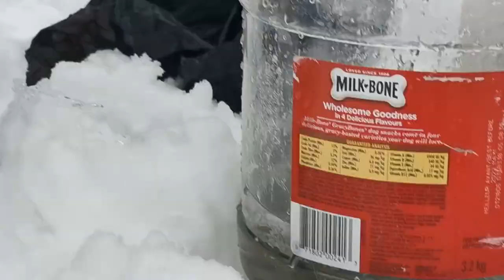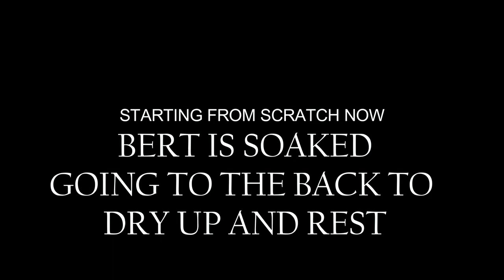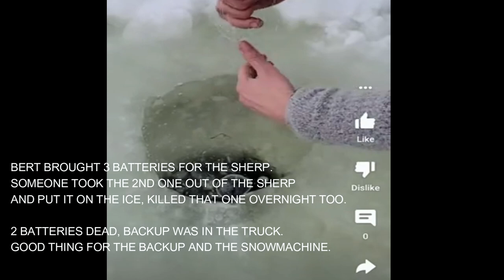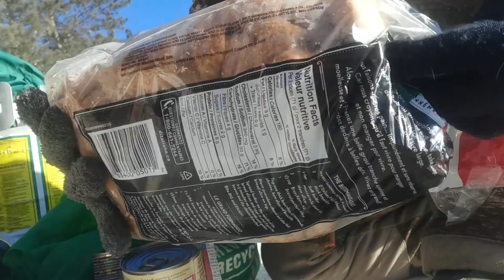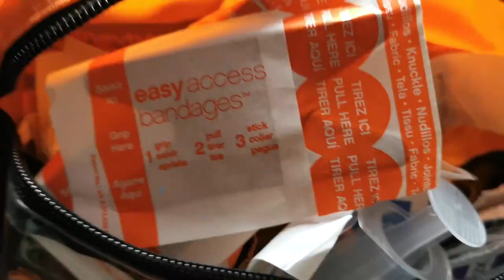3 DAYS...SHERP, FISH & CHAGA!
The heck with the pneumonia, I had to do this! Fun 3 days and as much as I am not a fan of trout fishing, this was an experience to be remembered in a $200k Sherp! Thank you Bert, Rob and Ros!  If you have seen the intro part, just skip a few mins in until we get on the ice.

Jenni, Alex & Stitch

Jase Medical Supplies Have your information reviewed by an online certified physician and have antibiotics shipped direct to you. Medications ready to go in the event that you or your family members may need them.
My Avon Store items I'd stock up on: Lip Balm, Fluoride-Free Oral Care, Skin Care Needs, Soaps, Bubble Bath, Candles, Aluminum-Free Deodorant, Aromatherapy, Shampoo, Pain Relief & Antiseptic Cream, Foot Care Products and Home Cleaning Supplies, clothing and more.
TeeSpring We have stickers, water bottles, handy pouches and more with northerngirlhobbies and zombie outdoors logos. Everything is priced respectfully affordable.